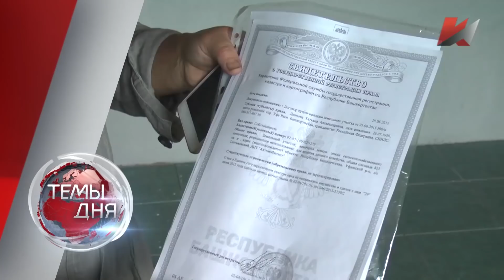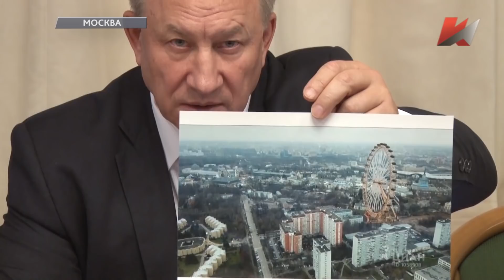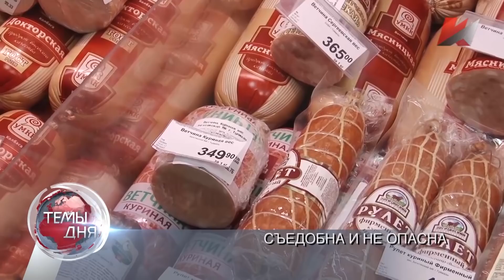Темы дня (23.10.2018)